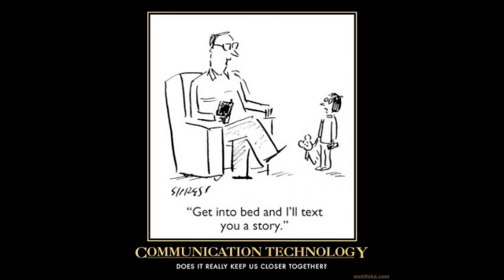Media Speech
Media